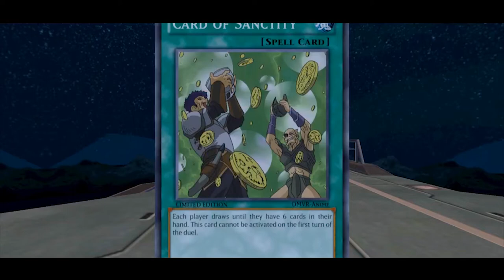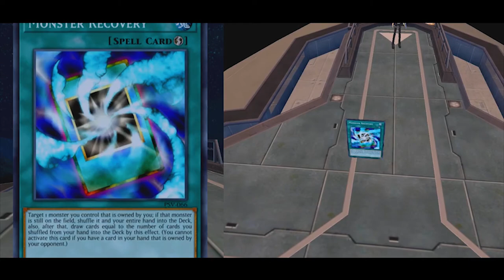Yugi VS Kaiba 38 Minutes of Dueling - World Championship 2016 replayed in Yu-Gi-Oh! VR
The full 38 minute duel from the Yu-Gi-Oh! World Championship 2016 with Dan Green as Yugi Muto vs Eric Stuart as Seto Kaiba.

Their stunt-double actors played their moves on a standard dueling mat while they voice acted their respective characters.

This video is a replay of their duel with 3D models inside Yu-Gi-Oh! VR!